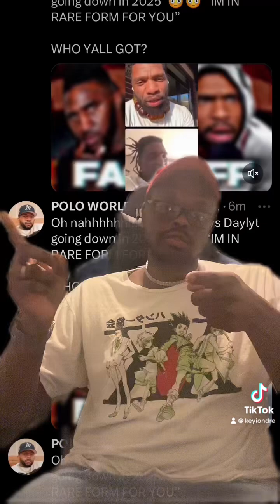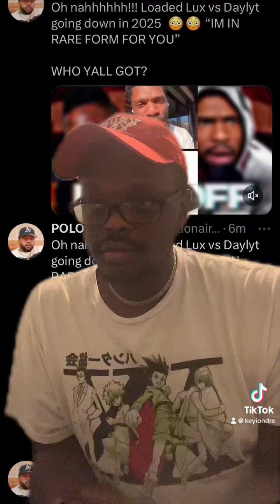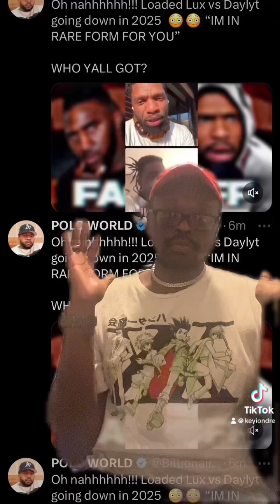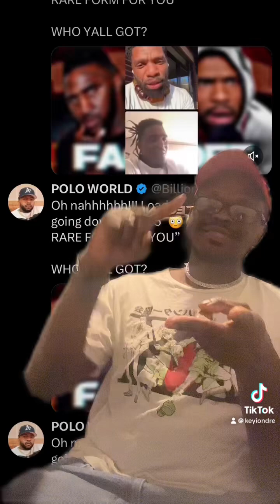LOADED LUX VS DAYLYT FACEOFF! 👀🔥 AGREED TO BATTLE IN 2025! 😳 ‘STOP TROLLING!’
Get ready for one of the most anticipated faceoffs in battle rap history! Loaded Lux and Daylyt go head-to-head in this intense faceoff, teasing fans with their plans for an epic showdown in 2025. From heavy bars to mind games, they hold nothing back as they discuss what it’ll take to claim the title in this legendary matchup. Will they finally deliver the battle fans have been waiting for? Watch the full faceoff to see the sparks fly and get hyped for what’s coming! BattleRap LoadedLux Daylyt #2025